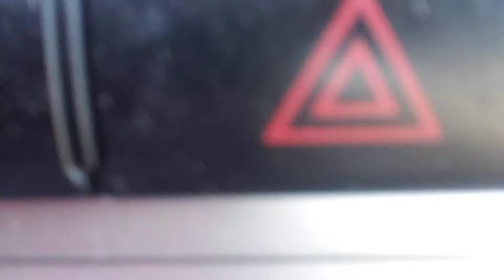Rudy's Riots- Driving up & singing alone to the 2022 Rodenkirch family fishing trip.